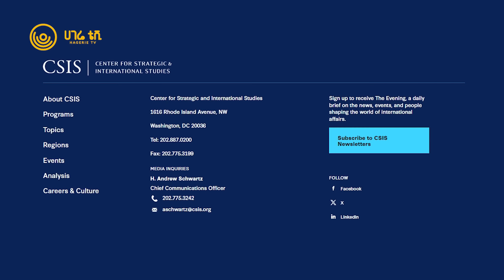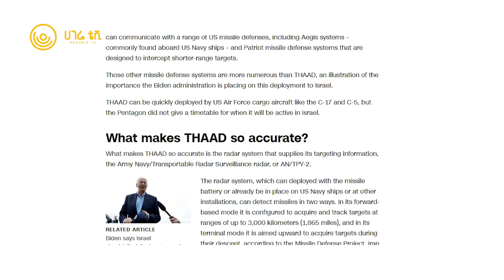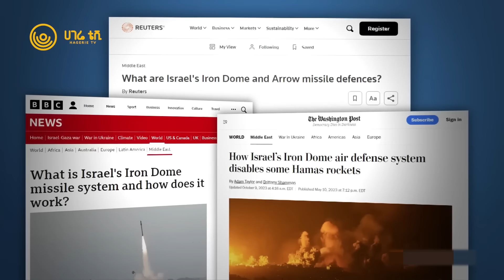የተፈራው የአሜሪካ መሳሪያ | ሀገሬ ዓለም አቀፍ ትንታኔ | ሀገሬ ቴቪ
የተፈራው የአሜሪካ መሳሪያ

በማሕበራዊ መገናኛዎቻችን መረጃዎችን በፍጥነት ያግኙ